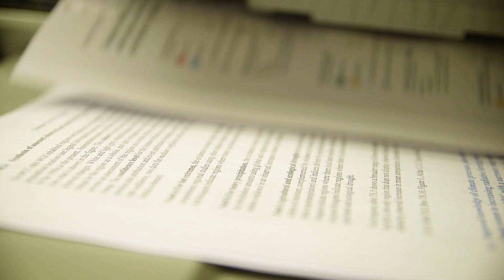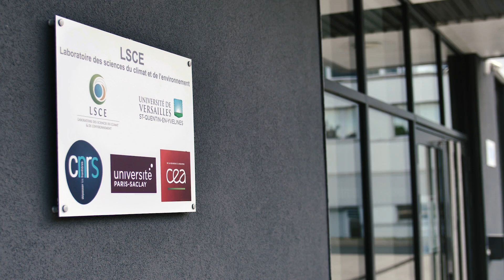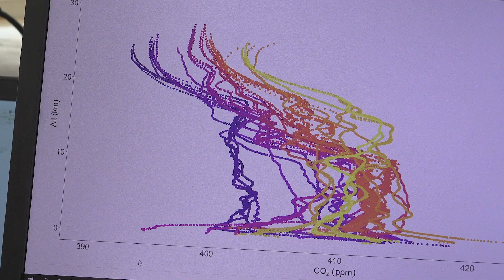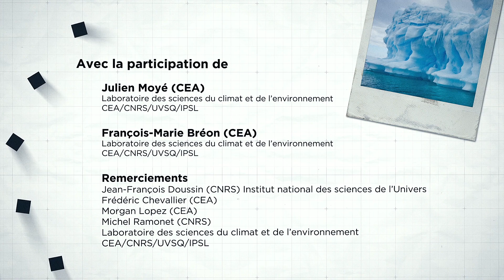Gaz à effet de serre : prenons de la hauteur | Dans les coulisses du climat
La mesure des gaz à effet de serre (GES) est un indicateur essentiel de l’état de santé de notre planète, actuel et futur. La tâche n’est pas simple ! Heureusement, depuis vingt ans, de nouveaux instruments permettent de mieux suivre les concentrations de GES, comme au Trainou, dans le Loiret.
Un épisode de la série "Dans les coulisses du climat ".

Réalisation : Barbara Vignaux, Pierre De Parscau
Production : Universcience, CNRS, IRD, Inrae